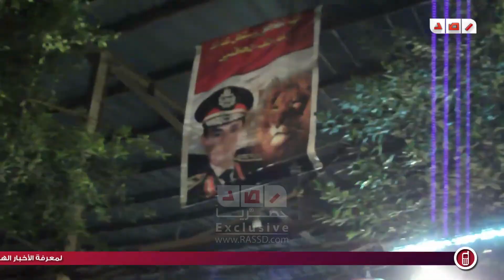لقاءات حصرية مع اعمام القتيل وشاهد عيان حادث القتيل عبد الرحمن طارق محمود عامر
رصد | لقاءات حصرية مع اعمام القتيل وشاهد عيان حادث القتيل عبد الرحمن طارق محمود عامر بالاميرية